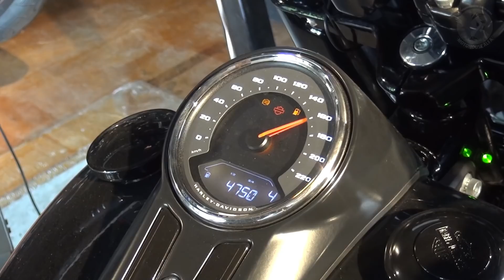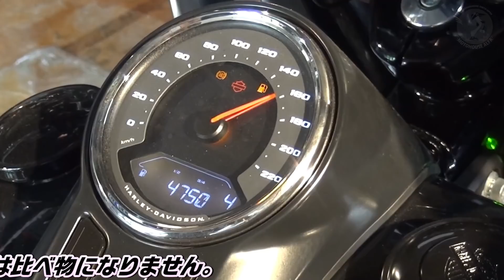ハーレーダビッドソン【超覚醒】30周年記念モデルをチューン【奇跡の002カム＆ジキハイ】2020 FLFBS Fat Boy 114 30TH ANVS - ハーレー アルファＴＶ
ハーレーダビッドソン HARLEY-DAVIDSON / 【カム交換、EFIチューニング】(550)
2020年モデルのファットボーイ・アニヴァーサリー / 2020 FAT BOY 30th Anniversary FLFBS ANV

blacked-out Milwaukee-Eight® 114

FAT BOY 30周年記念限定モデルのご紹介！

今回は、30周年を祝うモデルが登場しましたので、早速ジキ・ハイでカスタム！
ブラックアウトの車体にシリアルナンバー付きという贅沢な一台がどのようになったか必見です。

レアで見逃せないハーレーのカスタムも公開中

↓前回ご紹介したFat Boy30周年記念モデル動画はこちら
ハーレーダビッドソン【限定車】ファットボーイ30周年記念モデル！2020 FAT BOY 30th Anniversary FLFBS

本日の動画は『カム交換でサウンドリズムが変わる！？』

世界限定2500台のスペシャル車両をカム交換＆チューニングさせていただきました！！
パフォーマンスマシーンのエアクリーナーに可変式マフラーを組み合わせています。

002カムでターボを付けたかのようなスタートダッシュとなり、低速域の力強い走りはノーマルとは比べ物になりません。

車検対応の可変式マフラーでこの重低音！
お好みに合わせてバタフライを開閉させることで、ハーレーのスペシャルサウンドをお楽しみいただけます。

・Muffler/マフラー
Dr.Jekyll Mr.Hyde The Exhaust/電子制御エキゾースト
メーカー：Dr.Jekyll Mr.Hyde/ジキル＆ハイド
Shorty (EURO 4) Black+Slashcut Black. 3.5"をチョイス

・Air cleaner/エアクリーナー
Vintage Air Cleaners Contrast Cut /ヴィンテージAC
メーカー：Performance Machine/パフォーマンスマシン

-適合車種や仕様により取り付けは異なります。
前回のアルファTVは
ハーレーダビッドソンの新境地はこれだ！【最新！ブレイクアウト CUSTOM】フッドボードを付ける！2020 Breakout 114 FXBRS - Cruiser

＠アルファTV編集後記＠

2020 Harley-Davidson FLFBS/Softail Fat Boy 114 30TH ANV
をご紹介させていただきました。
今回で550回目の動画公開となりました！

◆当チャンネルは流し見系のハーレーチャンネル

YouTubeはTVでのご視聴も多くなりました。そうなりますとストレスなく、チャンネルをご視聴頂く事が何よりも大切です。
まったりと流し見して頂けるチャンネルを作りました。

ハーレーに興味のある人から、無い人までが楽しんで頂ければと思います。

【お店紹介】

私たちは恵まれたセンスと情熱で
ハーレーライフをサポート！

※映像に含まれる機種やの機能は製品と関連性はありません。

(C) H-Dまたはその関連会社、HARLEY-DAVIDSON、HARLEY、H-D、およびバー&シールドのロゴは、H-D U.S.A., LLCの商標です。